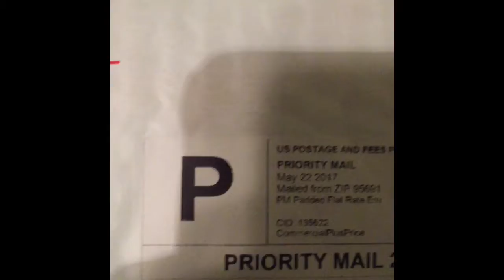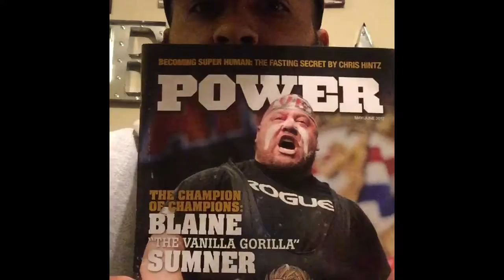The road to NorCal open Ep:2